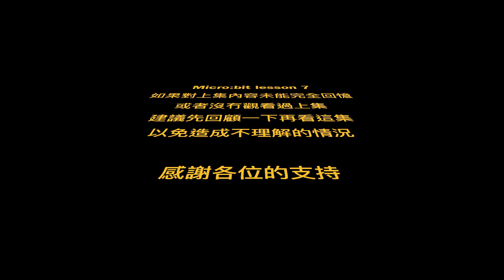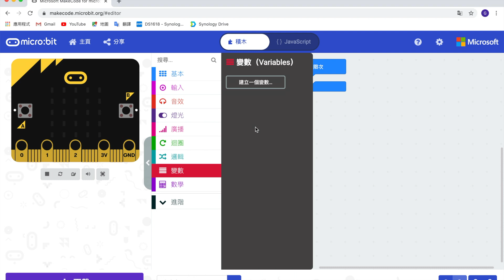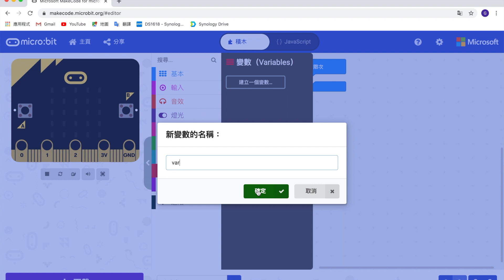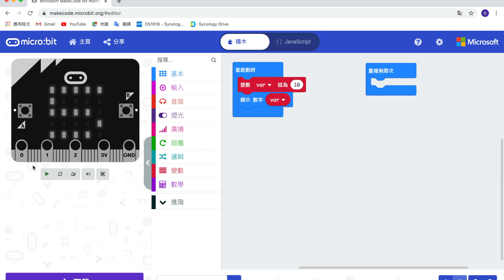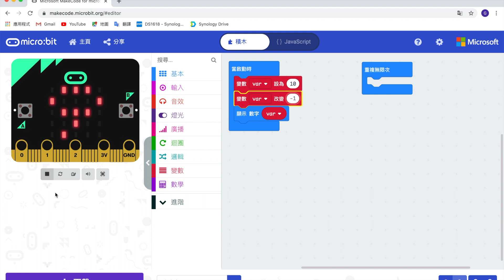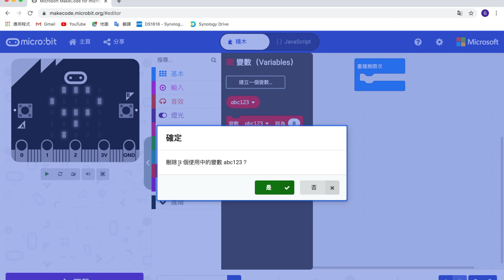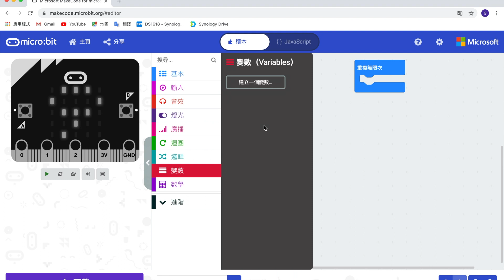Microbit編程班：LESSON 7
Micro:bit第七集解說 “變數”，教導大家 “變數”的定義，作為接下來的課堂打下重要的基礎。

澳門科學館在星期四會在線上教育資源平台從零開始教導大家學習使用micro:bit ，如果有任何疑問，可以在留言板留下問題，我們會在下一集結尾時間解答的。